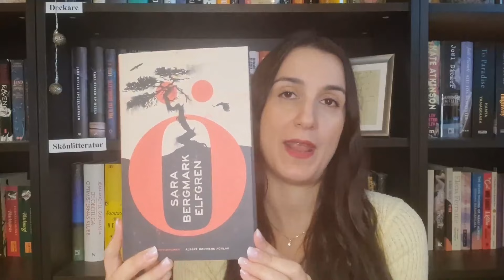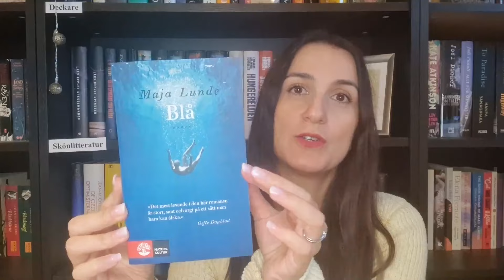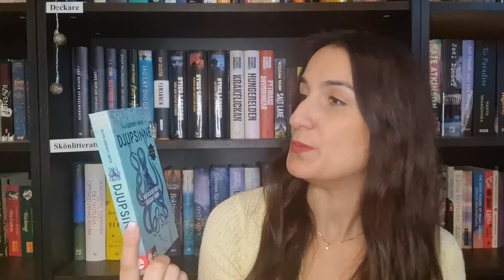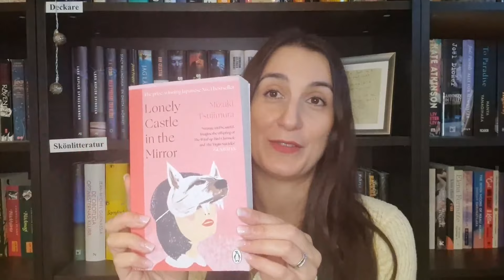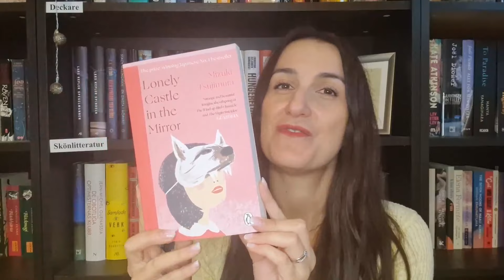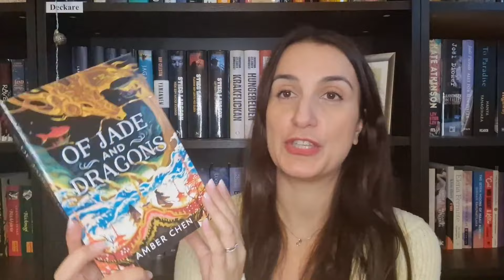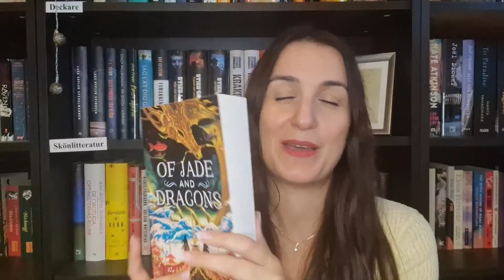Bokmässan Book Haul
Hela sex stycken böcker fick följa med mig hem efter årets bokmässa :D I veckans video pratar jag och visar upp böckerna!